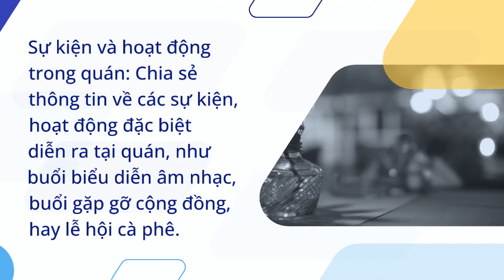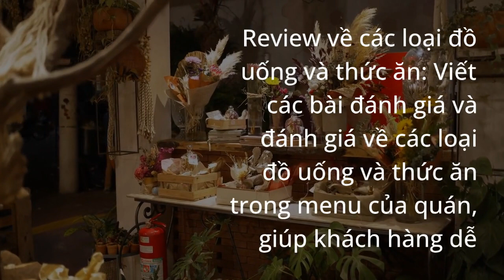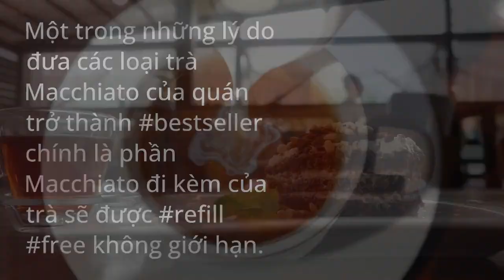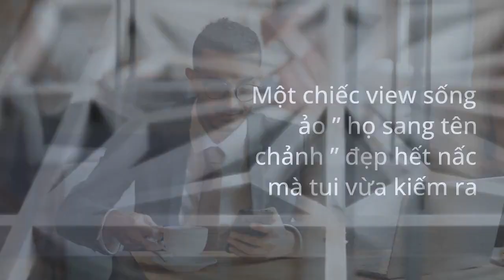10+ Mẫu Content Hay Cho Quán Cafe Thu Hút Khách Hàng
Nội dung bài viết:
Nếu bạn đang kinh doanh/làm content marketing quán cafe thì hãy tham khảo cách viết content hay cho quán cafe mà ABC Digi gợi ý dưới đây. Ý tưởng và các mẫu content có sẵn sẽ giúp nội dung của bạn thu hút khán giả, từ đó gia tăng chuyển đổi cho doanh nghiệp.